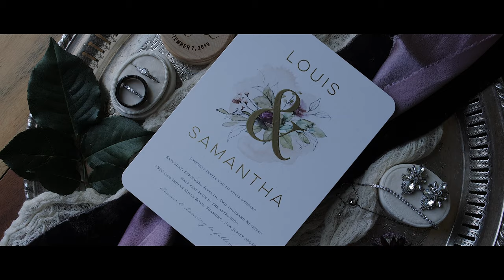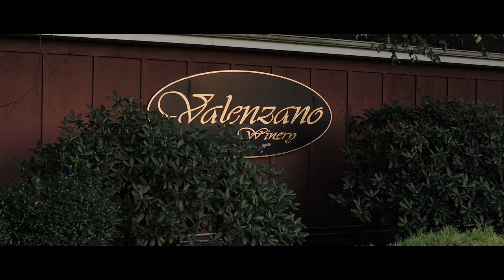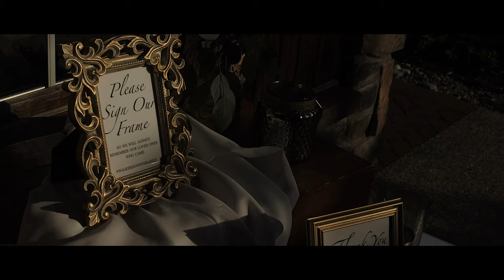Brother of the groom will make you cry 😭😭 Valenzano Winery Wedding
WOW Sam + Lou knocked it out of the park. Their perfect Wedding at Valenzano Winery in NJ was incredibly stunning. Seeing the groom cry when he saw his bride was beautiful and the brother of the groom's speech was probably the best one I've ever heard.

Best First Look Groom Reactions, Wedding Videography,